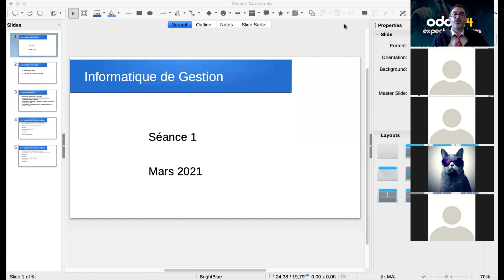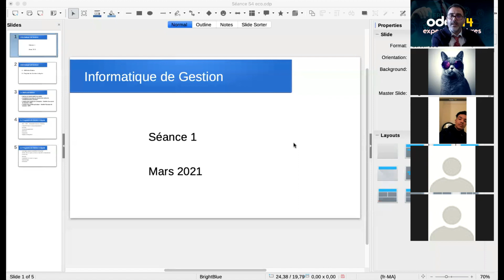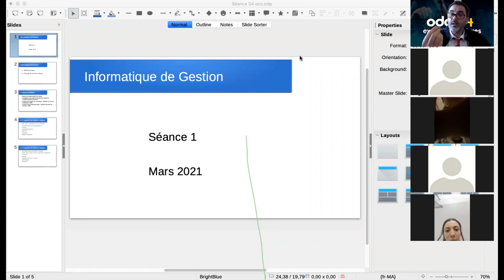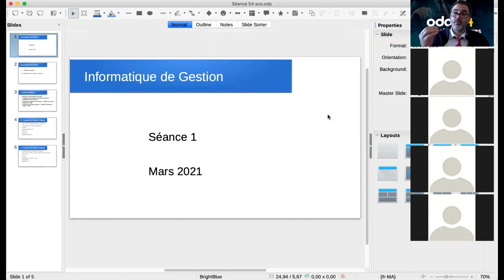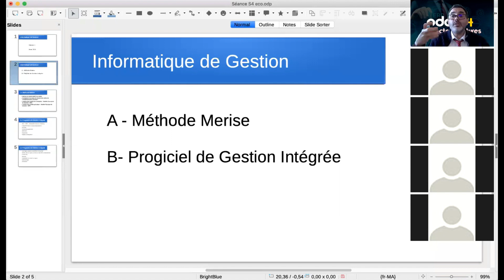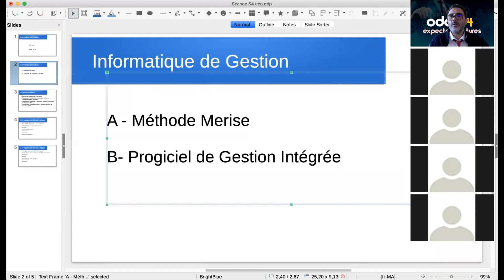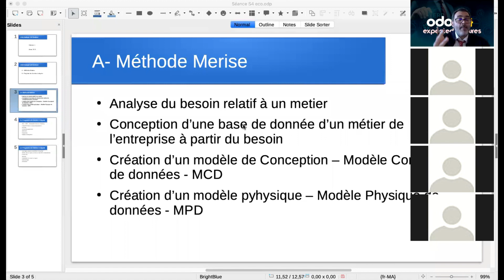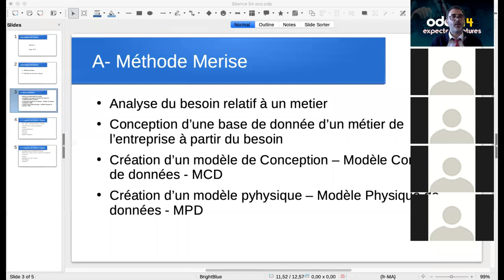Séance - 1 - S4 - Informatique de Gestion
Informatique de Gestion, méthode MERISE et progiciel de gestion intégrée.